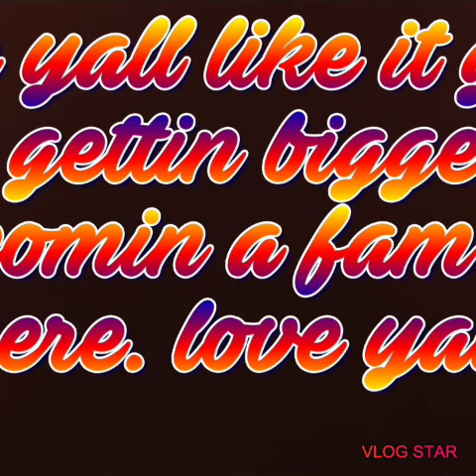Chris Webby - STFU Ft. Merkules lil Windex. ( official music video)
First time hearing webby hes good mwrkules always kills it n on sone real shit i thought lil windex wasa joke at first just someone pokin fun at all the rappers with lil in their name.